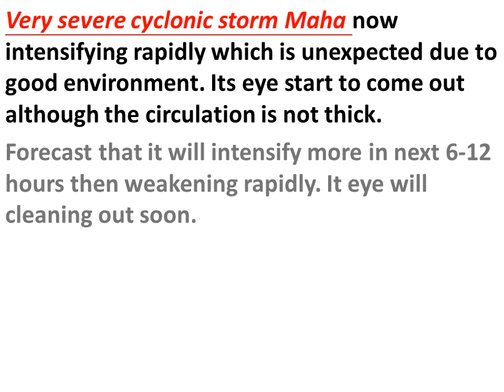Very severe cyclonic storm Maha #1